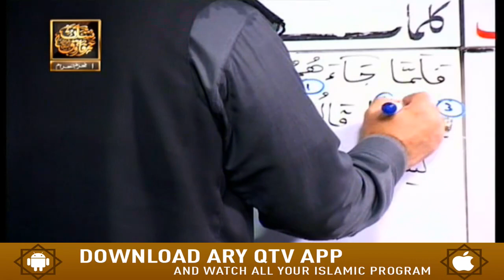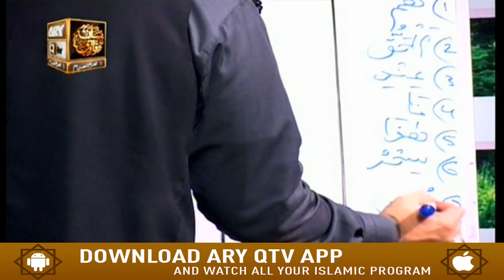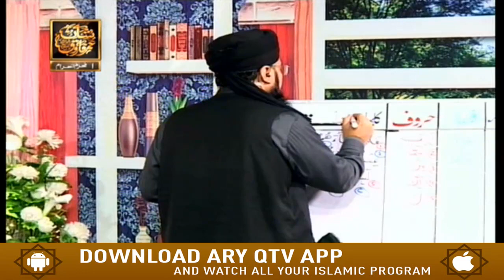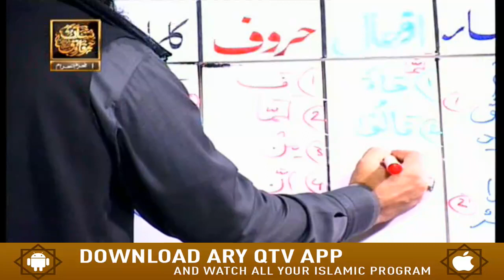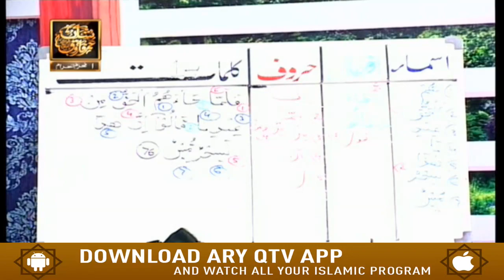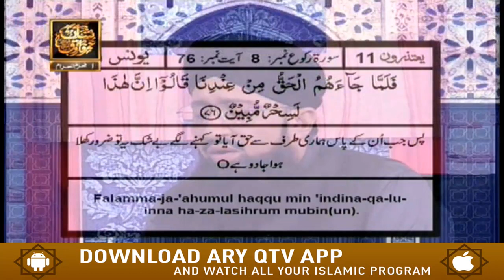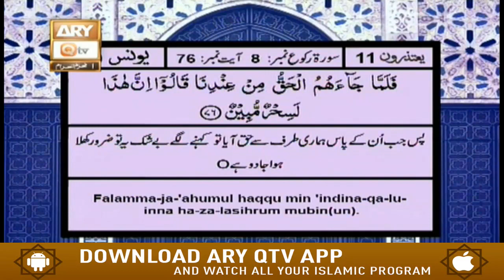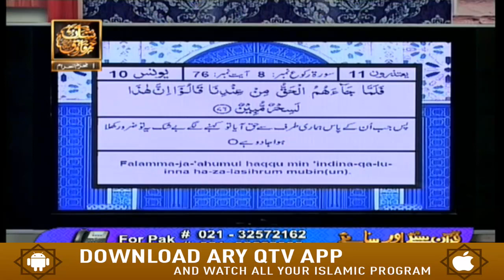Quran Suniye Aur Sunaiye | Muharram ul Haram | 21st August 2020 | ARY Qtv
QURAN SUNIYE AUR SUNAIYE | Topic: Muharram ul Haram Ki Ahmiyat Aur Fazilat